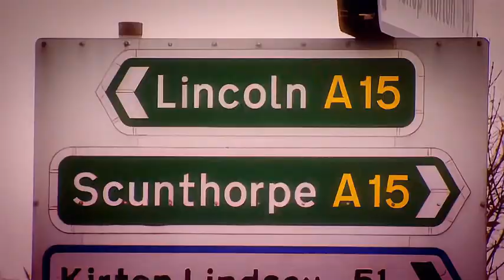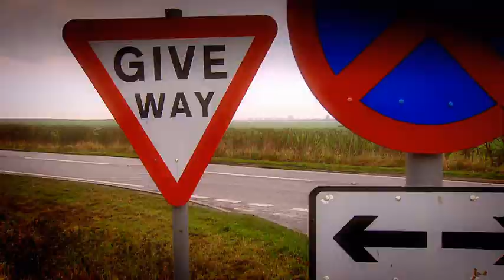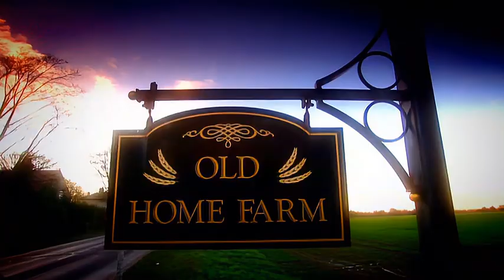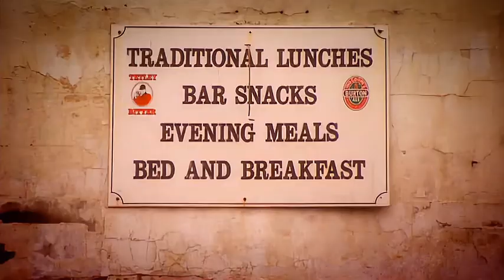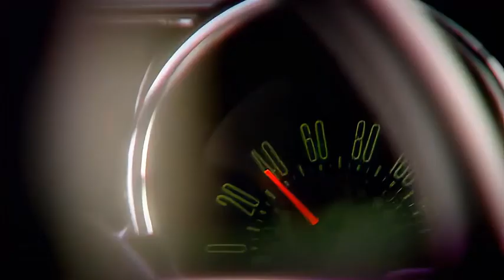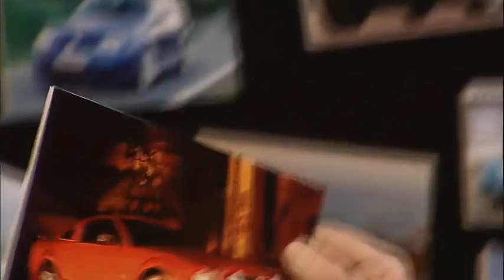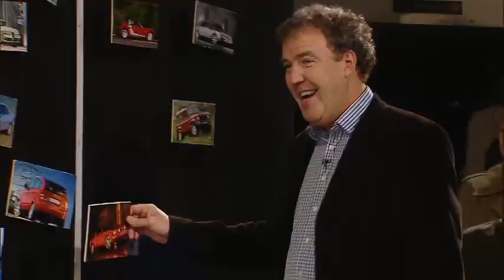Top Gear ~ Ford Mustang Review